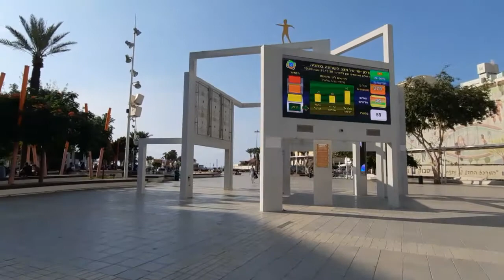🌞 La ciudad de Natania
🌞 Hoy hice un paseo por el centro de la hermosa ciudad de Natania e el centro del pais sobre la costa del Mediterraneo, y recorri la plaza prncipal, la rambla y la playa,